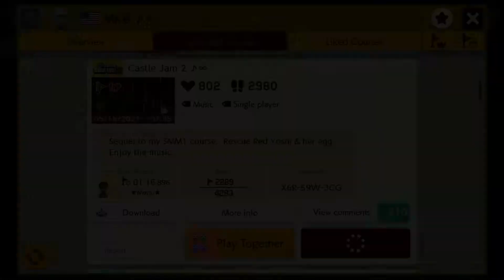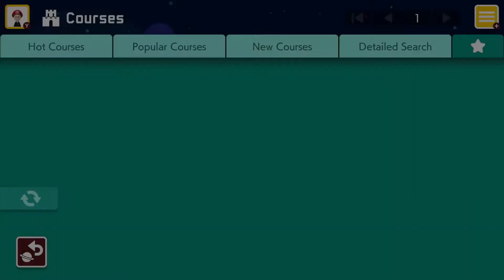MK8 ♪ Strikes Again (Super Mario Maker 2)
I am pleased to present this compilation of the six most recent levels by MK8, Super Mario Maker's preeminent music level creator. Timestamps and a brief description of each level follow.

0:13 "Castle Jam 2"
MK8's long-awaited sequel to "Castle Jam" ) samples "Smoke on the Water," "We Will Rock You," and "Na Na Hey Hey Kiss Him Goodbye," among others. This time around, red Yoshi needs to be rescued from Bowser.

3:07 "Uninvited"
Find your way out of a ghost house set to the haunting melody of the Alanis Morissette song of the same name. There is a secret room at 4:44 for those (unlike me) who are able to defeat Boom Boom early.

5:48 "Funkytown Cafe"
Solve simple puzzles and fight Bowser while jamming out to recreations of "Funkytown" and "Take On Me." (8:29 really shows off the amazing range of the raccoon suit's tail.)

9:11 "Happy Birthday SMM2"
Created to celebrate the second anniversary of Super Mario Maker 2's June 2019 release, this level includes renditions of "Birthday" by the Beatles, "Happy Birthday to You," and Super Mario Maker's title theme. "Happy Birthday to You" is performed by chain chomp "dogs," in a manner similar to MK8's earlier "Dogs Singing Jingle Bells"

11:52 "Phish"
Jump over cheep cheeps while listening to the melody of "Waste" by Phish.

13:35 "Music Loop Night"
This level takes musical arrangements and gameplay concepts from throughout MK8's oeuvre--including "The Bittersweet Flower" ), "Funkytown Cafe," "Spine Hunter" ), "Rock Blooper" ), "Thrilling Thwomp Run" ), "Ludwig's Symphonic Castle" ), and "Midnight Doom" )--and reimagines them using the peculiar mechanics of the SMB1 style night theme.